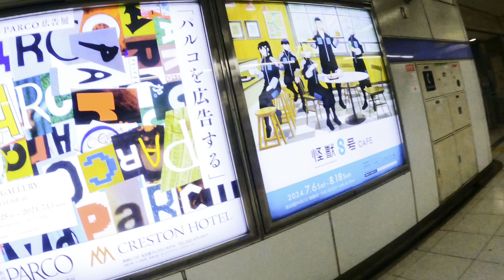A day of automobile engineer in japan||work time /salary